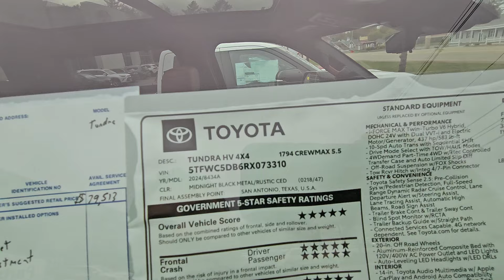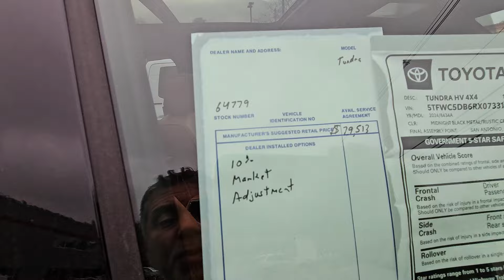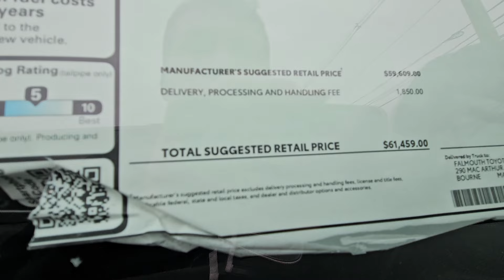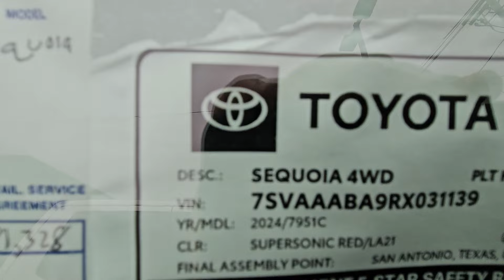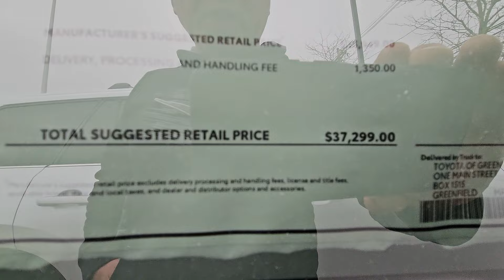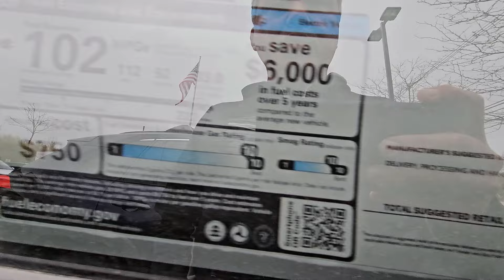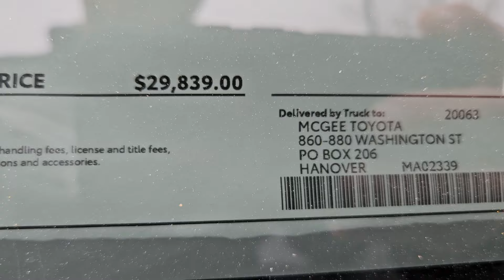😲 Most Greedy dealer in USA .watch out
Toyota is my favorite brand , I love it & I'll keep buying it,  I just have concern about the high prices and take advantage of consumers since the pandemic while they moved most their factories to Mexico for cheaper labor. .